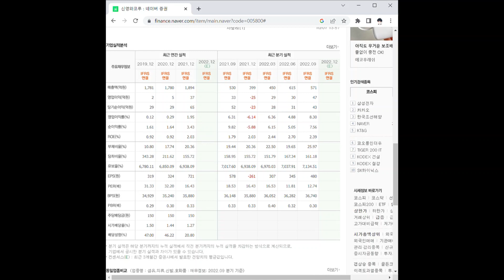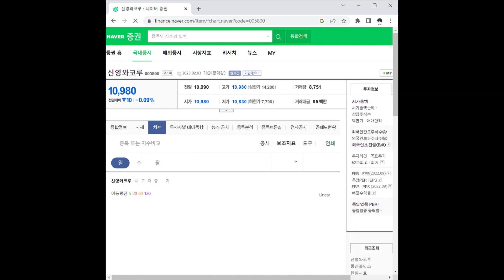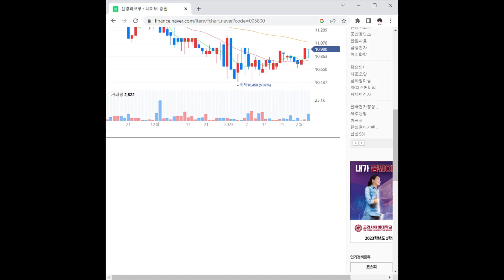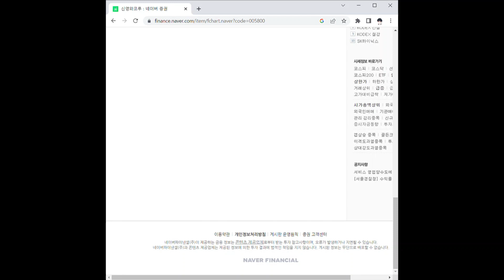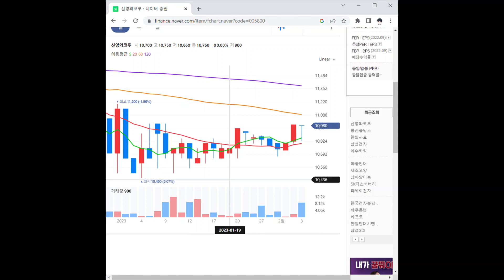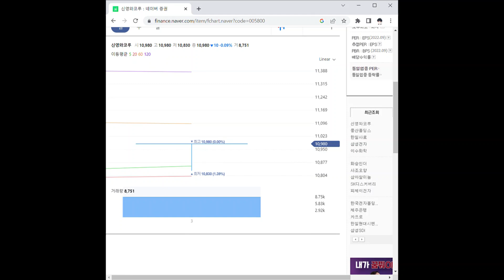신영와코루 주가 전망 및 차트 분석